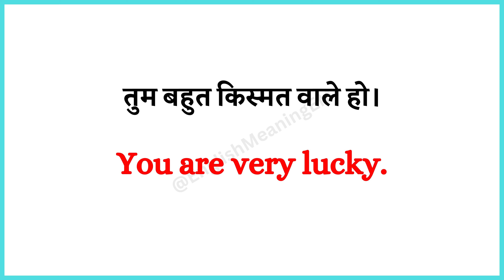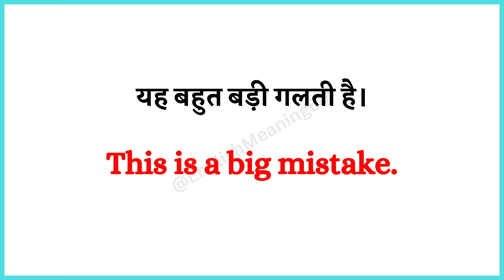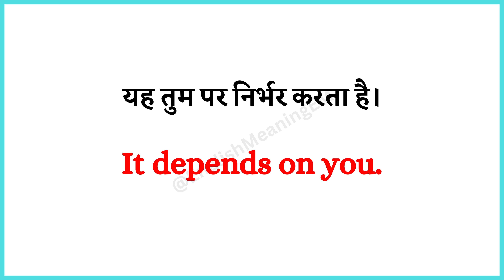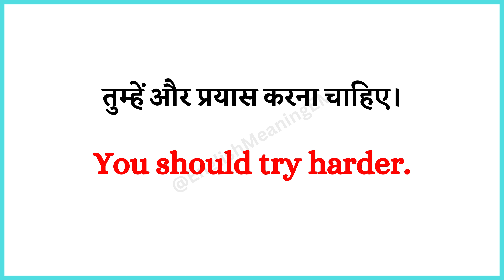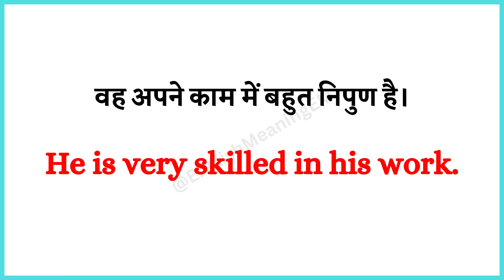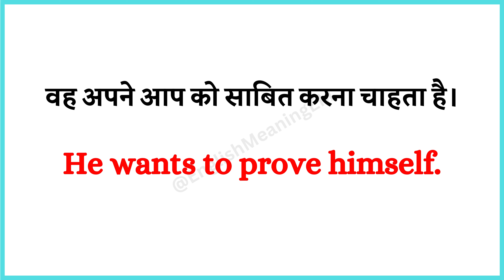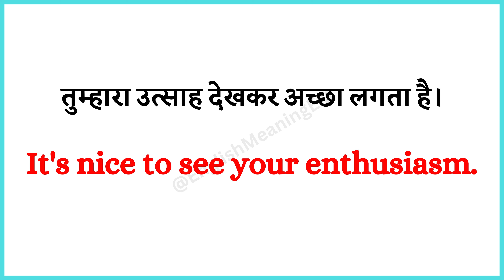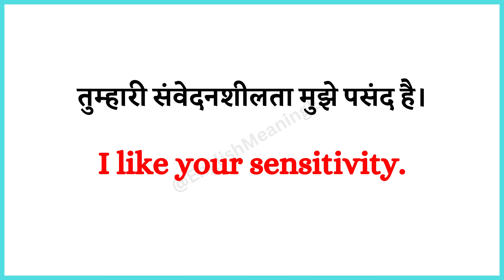💯अंग्रेजी में बातचीत करना सीखें | English Speaking Practice | English Speaking Course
💯अंग्रेजी में बातचीत करना सीखें | English Speaking Practice | English Speaking Course|spokenenglish @EnglishMeaningEM

sarch keywords -

read english
english speaking course
english learn
english speaking
vocabulary practice